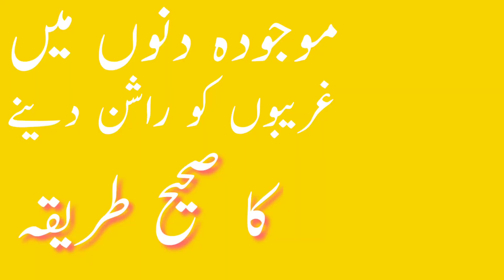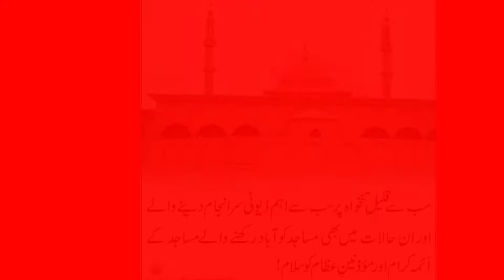غریبوں کو راشن دینے کا صحیح طریقہ ؟؟؟